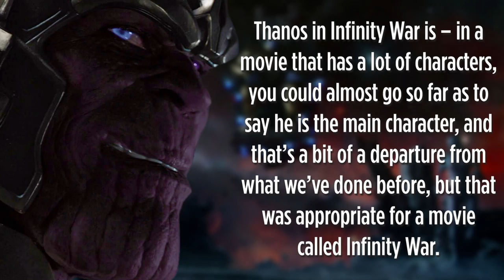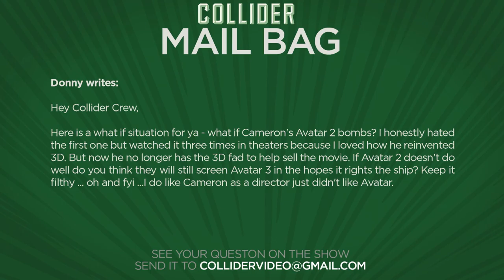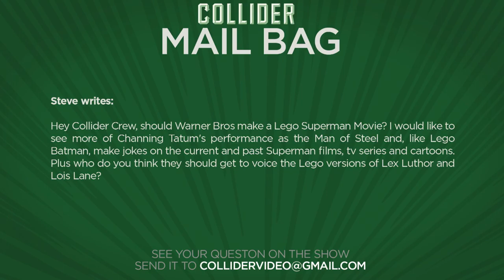First Images of Lara Croft From Tomb Raider Released - Collider Movie Talk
On this episode of Collider Movie Talk (February 7th, 2017) Mark Ellis, Mark Reilly, Perri Nemiroff, Asley Mova and Wendy Lee discuss the following:

-First photos of Alicia Vikander as Lara Croft in Tomb Raider

-World War Z 2 pulled from Paramount’s schedule

-Opening this week: 50 Shades Darker and John Wick Chapter 2

-Thanos is “Main Character” in Infinity War says Kevin Feige

-Shyamalan has 11 page outline for Split sequel

-Friday the 13th reboot cancelled

-Avatar 2

-Lego Superman

Production is finally underway on the long in development Tomb Raider reboot and now, some new set photos have been revealed giving us our very first look at Alicia Vikander’s Lara Croft in action. Vikander steps into the role of Croft, the only daughter of an aristocratic family who ventures out into dangerous locations in search of ancient artifacts with supernatural powers. Norwegian director Roar Uthaug, who directed The Wave, helms the Warner Bros. reboot, which also has Walton Goggins set as villain Father Mathias Vogel, Daniel Wu as ship captain Lu Ren, and Dominic West as Croft’s father Lord Richard Croft. The film is slated for release on March 16, 2018.

Paramount yesterday quietly pulled the sequel to World War Z from its release schedule. The movie will no longer open on June 9th, which is not a big surprise seeing as the movie hadn’t even begun production yet. Currently no date is scheduled for the sequel, but sources for Variety say Paramount is looking for some extra time to develop the script with the studio hoping to release the film in 2018 or 2019. Paramount also dropped Friday the 13th from its schedule (more on that later) with the studio then announcing it will be give its old release slot of Friday, October 13th to Darren Aronofsky’s Mother!, a thriller starring Jennifer Lawrence, Javier Bardem and Michelle Pfeiffer.

Thanks to an exclusive interview with Kevin Feige from the set of Guardians of the Galaxy Vol 2, our very own Perri Nemiroff was able to get some clarifying statements about Thanos’ role in the upcoming, all hands on deck, Avengers sequel: Infinity War. In the detailed set visit, Perri learned a bit more about the story in Vol 2, the fallout from Peter Quill’s run in with the Power Stone, the relationship between Rocket and Baby Groot and why Thanos was not intended to be in the Guardians sequel.  But perhaps the biggest news is the statement made by Kevin Feige about the size of Thanos’ role in Infinity War.

Now that Split is a bonafide hit at the box office taking the number one spot at the box office three weekends in a row, it’s no surprise there is already talk of a sequel. We’ll spare you the particulars of the concept for those who haven’t seen Split (but you should see it), now director and writer M Night Shymalan confirmed the development of a sequel to Split as his next movie in a tweet.

Just as Paramount pulled the Friday the 13th reboot off the schedule, an exclusive from THR has revealed that the movie has been cancelled indefinitely. With less than six weeks go to before principal photography on the reboot began, the studio let Platinum Dunes, the production company behind the movie, and director Breck Eisner to halt pre-production immediately. The exact reason for the move is unclear, though THR sources say that execs quickly began second guessing Friday the 13th after their other horror movie, Rings, opened well below expectations at this past weekend’s box office.

MAIL BAG